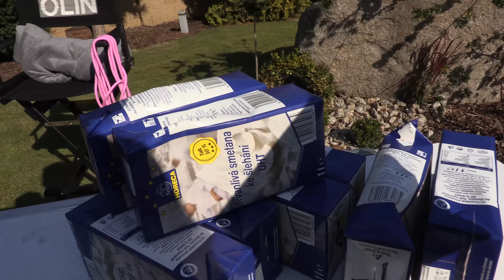NEJVĚTŠÍ MALINOVÁ PANNA COTTA | LIBEREC | WORLD RECORDS | BIG DEZERT ON WORLD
M.D.M. & DR. MAŠINA
se v tomto videu pokusí o SVĚTOVÝ REKORD v největším dezertu. Největší malinová PANNA COTTA na světě s malinovou omáčkou - Podaří se jim to???

► Technika:
Slider •